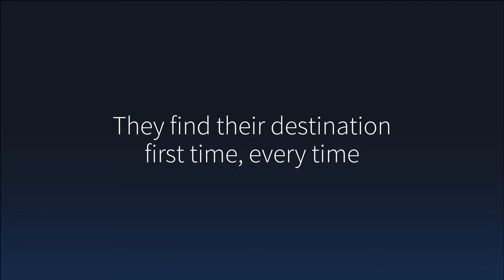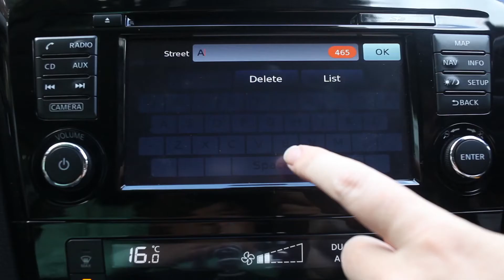Navigating life with What3words at the 2017 Los Angeles Auto Show (LAAS) Automobility LA 2017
Clare Jones from What3words (W3W) demonstrates their simplified navigation app at the 2017 LA auto show under the @automobilityLA tent.

What3words press release:

Addressing the world

what3words is a really simple way to talk about location. We have divided the world into a grid of 3m x 3m squares and assigned each one a unique 3 word address. It means anyone can accurately find any location and share it more quickly, easily and with less ambiguity than any other system.

The service can be used via the free mobile app or online map. It can also be built into any other app, platform or website, with just a few lines of code.

Automotive

what3words is the easiest and most accurate way for drivers to give their car a precise destination for navigation. This innovative addressing system allows drivers to navigate to any precise 3m x 3m square in the world using 3 simple words. what3words can be integrated directly into a car’s infotainment system via a simple piece of code.

Whether you’re driving to a business meeting, or heading off on a family road trip, knowing where you’re going is essential for a smooth and enjoyable driving experience.

Mercedes-Benz introduces the world’s first in-car 3 word address voice navigation system

Mercedes-Benz has announced its plans to be the first automotive manufacturer to launch in vehicle 3 word address navigation. The luxury car manufacturer has built what3words into…

Land Rover
Land Rover partners with what3words to take off-road driving in a new direction with the ARDHI app

With the ARDHI off-roading app, the adventure begins when the road ends. Drivers can plot new routes, travel down paths created by others, rate routes based on…

PLUG IN Adventures
Putting electric vehicles on the map with Nissan and Plug In Adventures
The Mongol Rally thunders 10,000 miles across the mountains, desert and steppe of Europe and Asia each summer. There’s no backup, no support, and no set route; just…

List your car for free on the Carlist app.